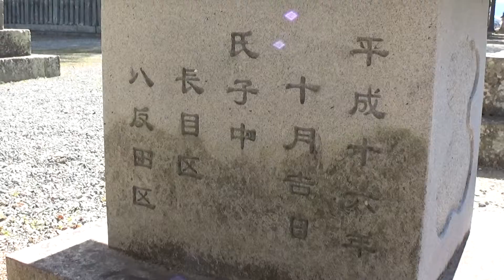30秒の心象風景21567・平成の狛犬～藤田神社～